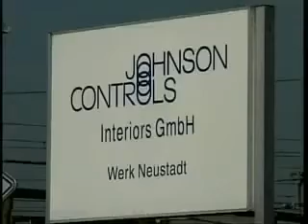Legalize & Grow Hemp in the US NOW!!!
Industrial hemp is an extraordinarily useful plant that can provide more environmentally friendly food, fiber, fuel, medicinal and building products.

Hemp is incredibly robust to the point in some places it is invasive and is considered a noxious weed. Some varieties are very hardy and able to thrive in saline and heavily degraded soils. It's these characteristics that make it a great candidate to replace pesticide and herbicide dependent crops such as cotton. Hemp is also a water miser and can be processed into useful products with little energy and without requiring toxic chemicals.

Here's some other fast facts about hemp

Hempseed has high levels of protein, carbohydrates, fiber, vitamins, essential fatty acids and trace elements.
Hempseed oil comprises nearly a third of the seeds' weight; making it a viable source for cooking oil, lighting and bio-fuel.

Hempseed oil is also beneficial as a body care product and can be made into soaps, conditioners and lotions.

The stalk provides an incredibly strong, durable and rot resistant fiber that's been used in the shipping industry for centuries. As hemp can grow over ten feet tall, the long fibers are perfect for rope.

The short fibers of the stalk can be used in textiles as a replacement or blender fiber for cotton.

The core of the stalk can be used to make paper and organic plastics.

The woody core, known as hurds, can be mixed with lime, sand, plaster and cement to create a very strong concrete or building bricks.

The core fiber can also be utilized in producing a fiberboard that is twice as strong as wood-based fiberboard.

The stalk can also be used to make methanol and ethanol

Hemp can be planted as a crop for restoring the fertility of fields in the process of stock rotation.

Given its fast growth, hemp may also be useful in carbon sequestration - taking carbon out of the air and putting it back into the earth.

Hemp is a great insulation material that can be applied in the wall cavaties and roof spaces of houses as a replacement for fiberglass batts.

The flowers and leaves are used to make medicines for treating many ailments such as glaucoma and cancer sufferers can be prescribed it to ease pain.